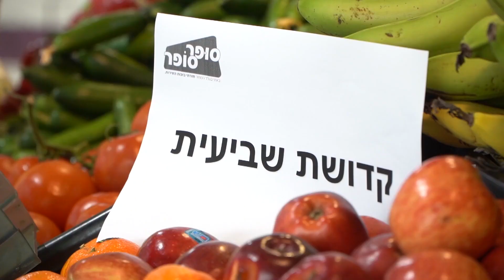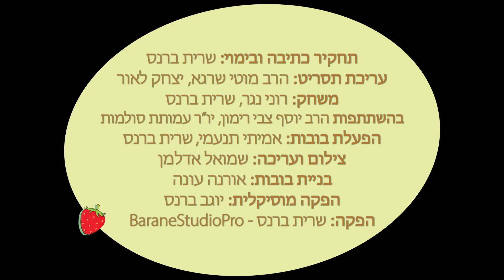שמיטה לי פרק 9 קסם השמיטה